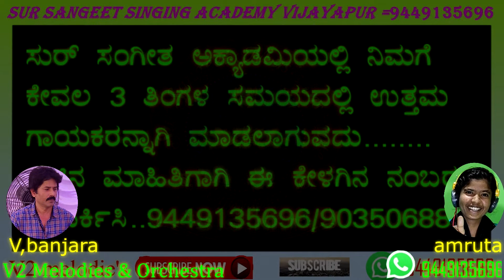NA NINNA MAREYALLARE ... SONG'S BY VASANTHKUMAR BANJARA & AMRUTA...